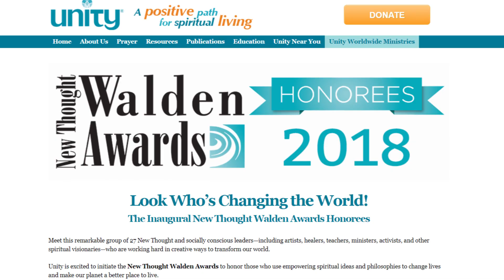New Thought Walden Awards 2018 Nominees Announced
Unity Magazine Editor in Chief Katy Koontz announces nominees for the 2018 New Thought Walden Awards, with 27 leaders in five categories.

The New Thought Walden Awards were created to showcase the ways that the New Thought Movement is transforming the world. Honorees represent five categories: New Thought Wisdom, Interfaith and Intercultural Understanding, Care and Reverence for the Earth, Spiritually Guided Social Activism, and Next Generation (honoring those under 40).

Unity partnered with the Centers for Spiritual Living and Science of Mind magazine, Association for Global New Thought, Agape International Spiritual Center, Universal Foundation for Better Living, and Affiliated New Thought Network to bring you the Walden Awards.

After receiving more than 300 nominations for the inaugural New Thought Walden Awards, 27 remarkable leaders were selected. The list includes both well-known and emerging artists, healers, teachers, ministers, activists and more.